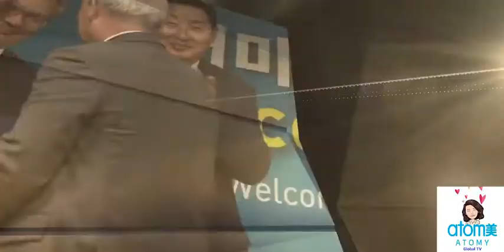Atomy UK Mastership Ceremony Feb 2022/DM Aye, SM Josephina